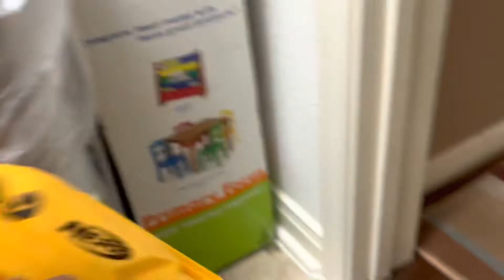Total Drama Plush SuperStars - Episode 4